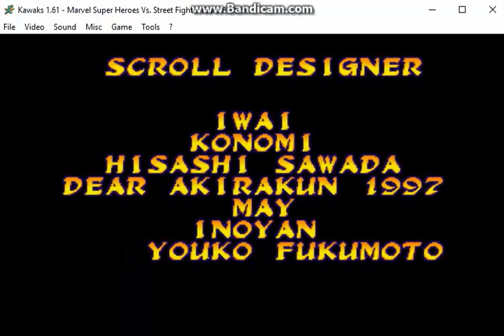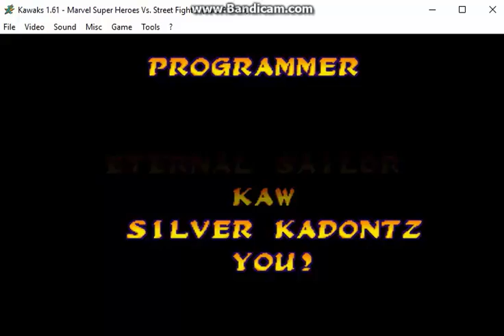Cap. America & Chun-li vs Cyber Akuma (MSH vs SF)